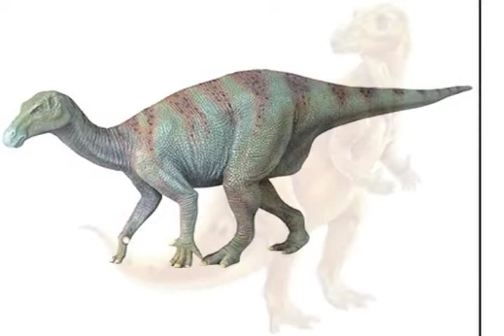What were some early misconceptions about dinosaurs?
World Book's  Erika Meller discusses Iguanodon and how perceptions of dinosaurs have changed over the years.

One of the more notable characteristics of Iguanodon is its thumb. Instead of a thumb it had a large, pointed spike. But, when this part of its skeleton was first discovered, only one spike was found. Early paleontologists didn't know it was part of the animal's hand. Instead, they believed this sharp, pointed spike was positioned at the end of Iguanadon's nose -- more like the horn on a rhinoceros.

This video was created by World Book Encyclopedia.